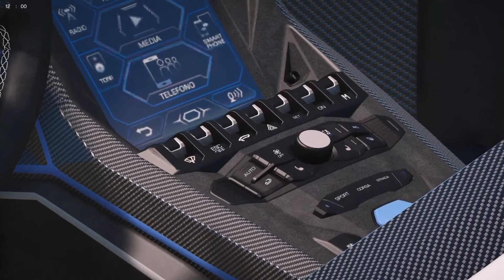Lamborghini SC20 GTA 5